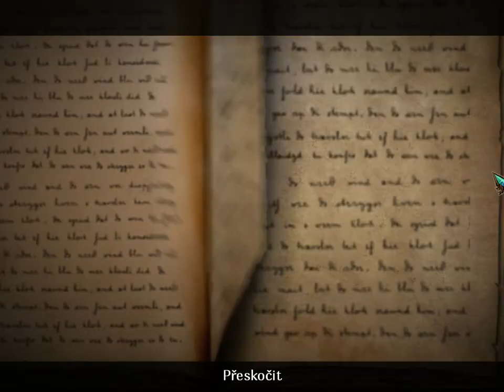Špidla - Posvátné příměří SE 9. část - Konec, poslední část